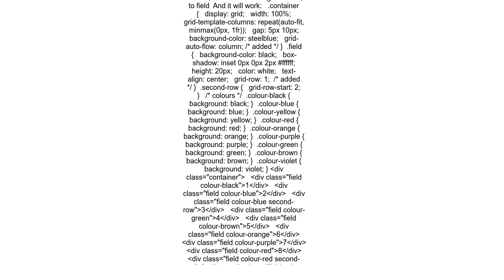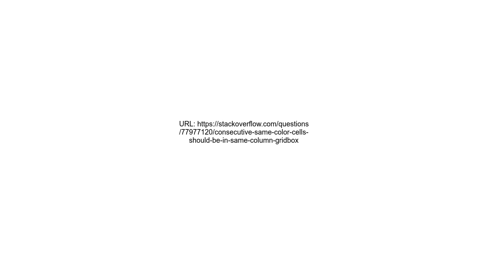Consecutive same color cells should be in same column, gridbox